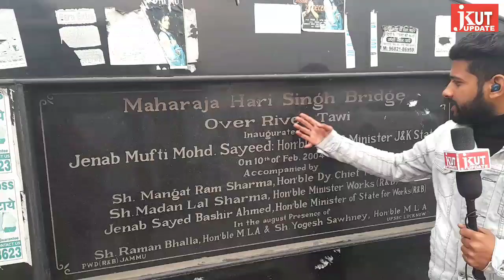jammu tawi ma gandh fankne bale ko hona chiya zurmana